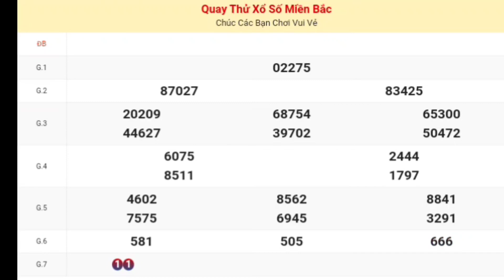XSMB | Quay Thử Kết Quả Xổ Số Miền Bắc P5 Hôm Nay Thứ 5 Ngày 14-09-2023